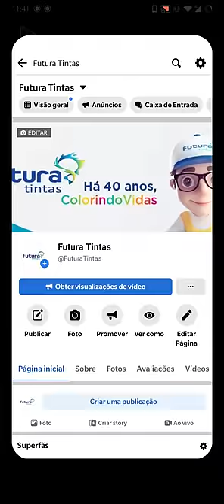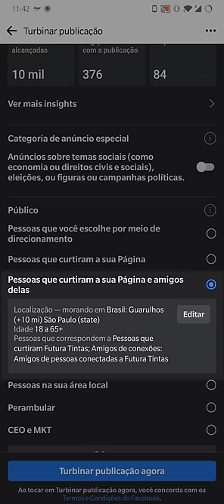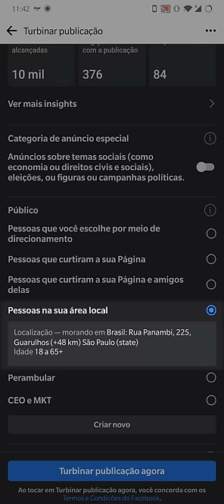FACEBOOK PARTE 3 | Impulsionamento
No Pintor + Conectado dessa semana explicamos sobre post patrocinado: Como fazer para que seu conteúdo atinja mais pessoas?
Vem que explicamos tudo!